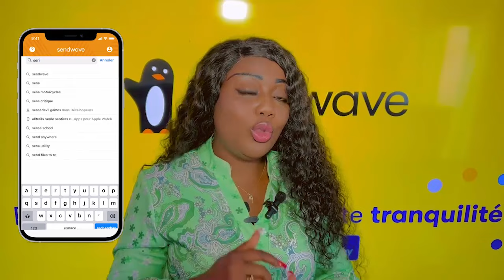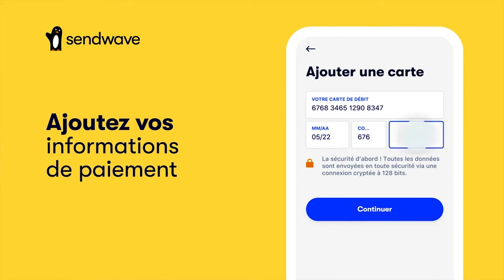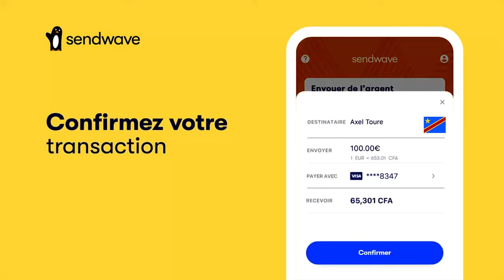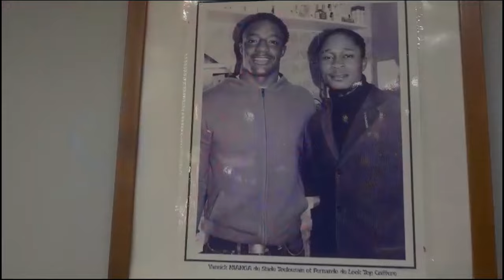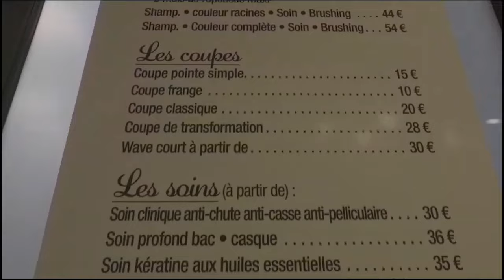Explication Claire Sur Affaire BA MUSICIENS Ya FERRE Ba KIMI Na ETATS UNIS Et 2024 U-ARENA Ou SALLE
Explication Claire Affaire BA MUSICIENS Ya FERRE GOLA Ba KIMI Na ETATS UNIS Et 2024 U-ARENA Ou SALLE DE FRANCE